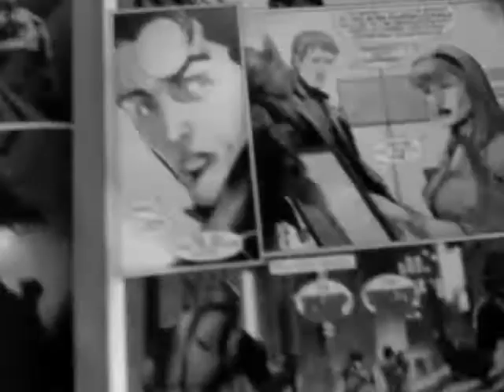Top ten Spider-man comic books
This is going by story line not by value, price, age or auther (not even illistrator) ENJOY :)